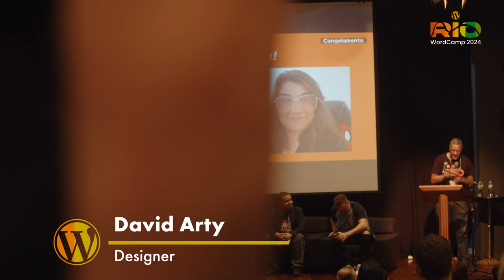WordCamp Rio 2024 Painel Estratégias de Criação de Conteúdo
Painel Estratégias de Criação de Conteúdo
com As Minas do Blog (Sandra Sclata e Patricia Fields), Ivan de Souza e David Arty